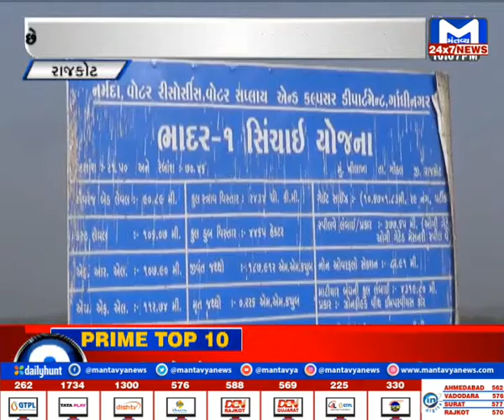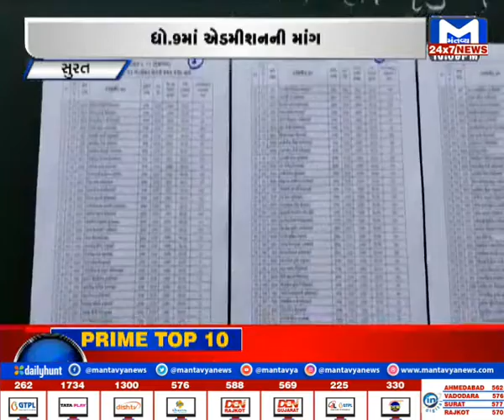Metro News (11/05/2022) | MantavyaNews